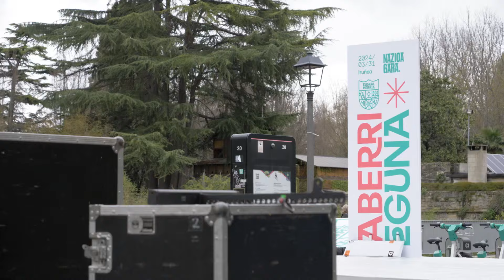✊💞 ABERRI EGUNA 2024 | Energia guztia herri honek behar duen birsorkuntza politikoaren zerbitzura!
Ilusioa, pasioa eta emozioa. Orain, herri energia guztia herri honek behar duen birsorkuntza politikoaren zerbitzura jartzea dagokigu.

Al tajo!